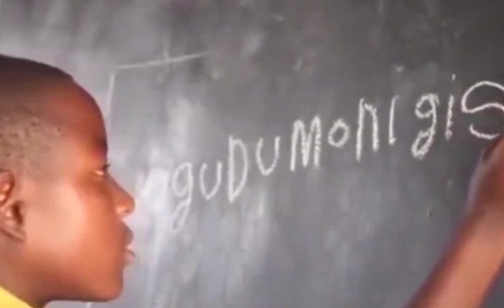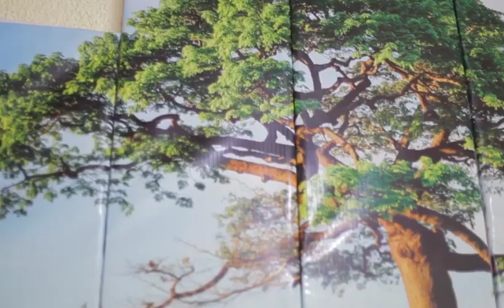Video zisekeje 😂 Bwabukwe bwumugabo utangaje "Ntabwo nsubiramo"😂Reba video zubukwe I AGASOBANUYE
Muraho HFS irashimira mwe mwese mukunda ibihangano byayo inabasaba kujya mukora share ,like , comment kuri buri video yasohoye Mukomeze Mugire umwaka mushya muhire wa 2023 uzababare Uwamata nubuki  Murakoze udukeneye watwandikira cg ukaduhamagara kuri 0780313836